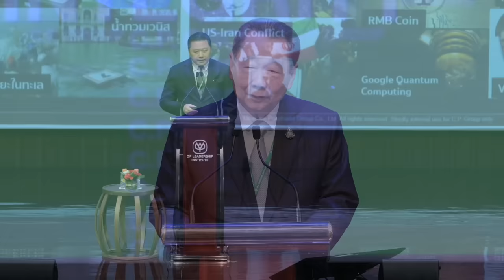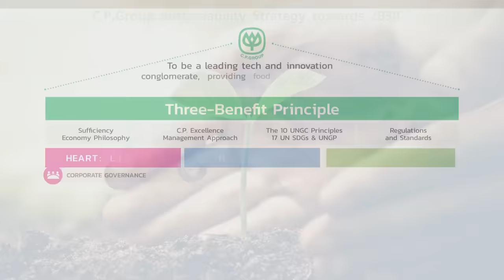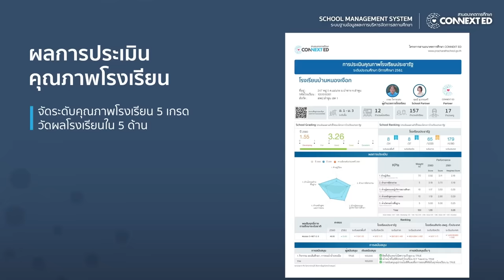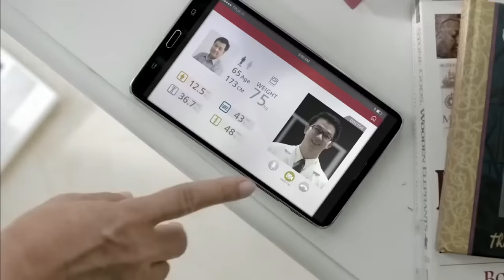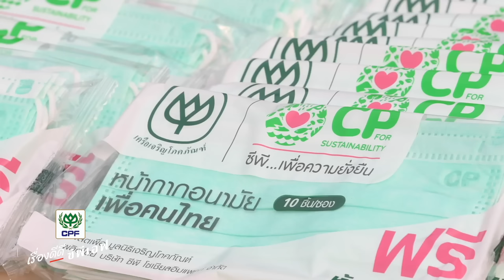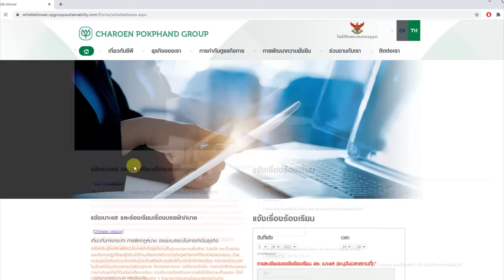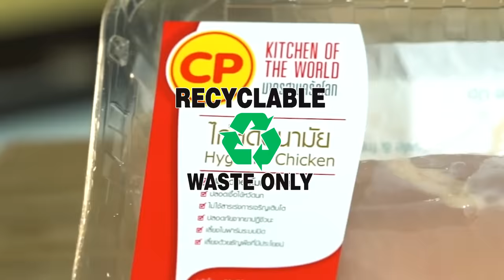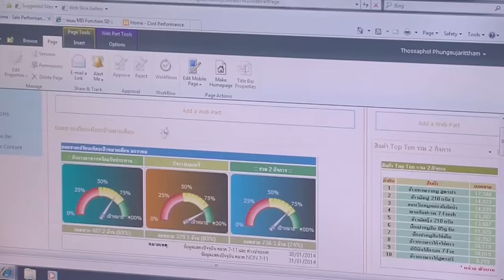2030 C.P. Group's Sustainability Strategy and Goals (EN)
Charoen Pokphand Group remains committed to implement governance and sustainability as an integral part of our business. We are also committed to achieving sustainable development in its three dimensions – economic, social and environmental for the planet and all people. Particularly enhancing the global partnership to support the achievement of the 17 Sustainable Development Goals (SDGs) of the United Nations by 2030.

  As we are drawing near the end of C.P. Group’s 2020 Sustainability Goals that covers all companies in Thailand. In order to continuous in the development,  C.P. Group has established the new sustainability strategy and goals to cover all companies under Charoen Pokphand, both in Thailand and overseas. This 2030 strategy and goals can leverage and build on our success link to the concept of balancing of three dimensions – economic, social and environmental under ‘3Hs” Framework, Heart – Living Rights, Health – Living Well, and Home – Living Together. The Goals and targets comprising 15 material issues and 15 strategic goals.